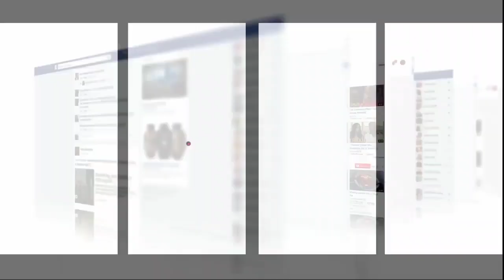زوج وزوجته هجمو عليهم الجيران وتعداو عليهم بوحشية:'ضربوني بموس وفاش فقت لقيت راسي فالسبيطار'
عاينت شوف تيفي الحالة التي عليها شاب تعرض لاعتداء بالسلاح الأبيض